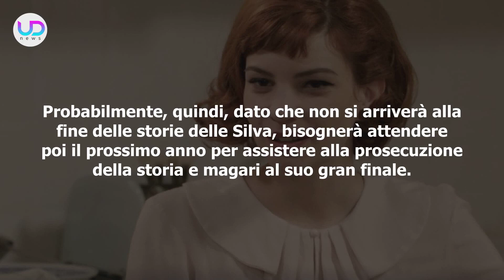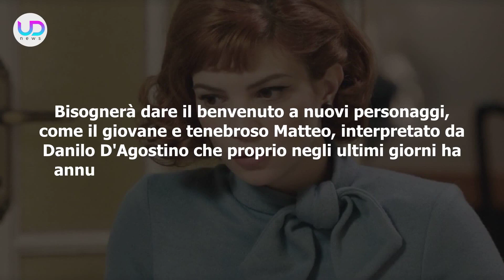Il Paradiso delle Signore 8: Ecco Quando Tornerà La Soap!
Il Paradiso delle Signore 8: continuano le riprese per la nuova stagione e, con l'arrivo dei palinsesti, emergono nuovi dettagli in merito al ritorno della soap. Ecco quando tornerà su Rai 1...

Ecco che cosa sta per succedere nell'ottava stagione della soap opera Il Paradiso Delle Signore!